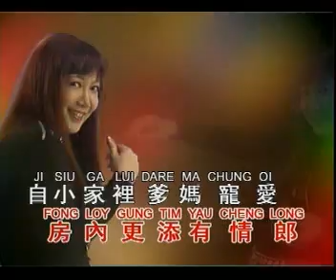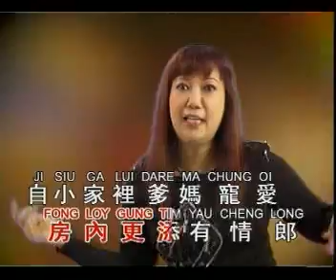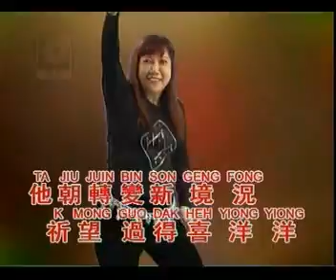丽莎 - 新嫁娘 ( Lisa - Sin Ga Liang )